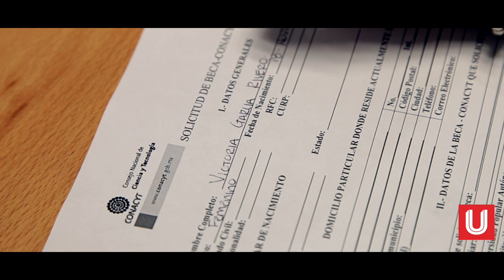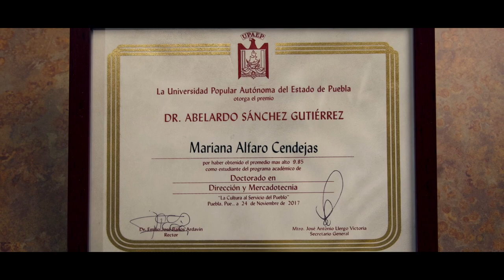Maestría en Puebla · Estudia una Maestría · universidad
NOS APOYAN:
· DroneCamPuebla: